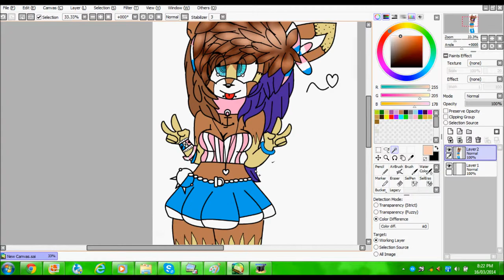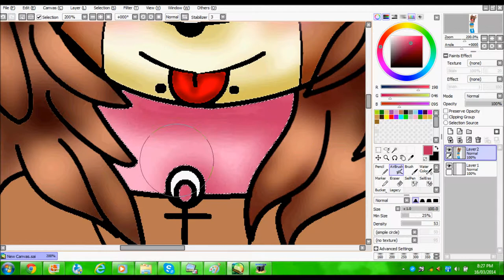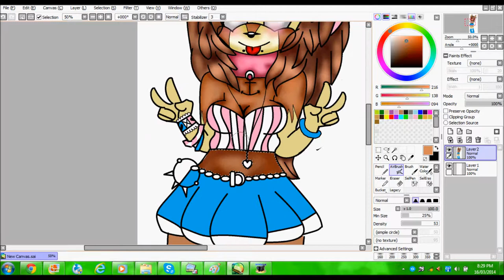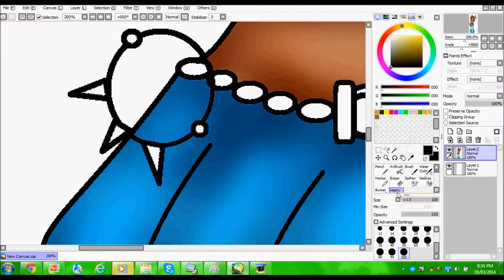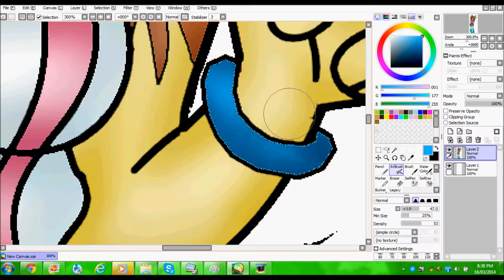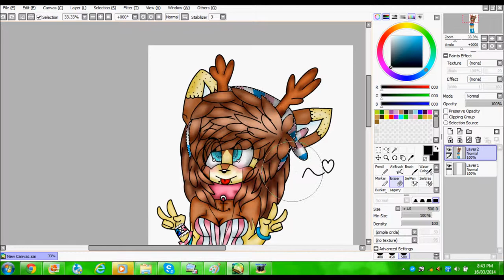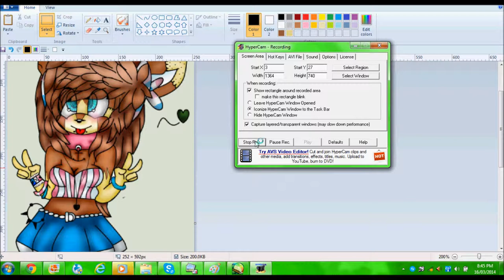Speed paint AT Elexine the deer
this is for a friend on Deviant Art

AND YAY MY FIRST SPEED PAINT

POKEAFRIEND
wolfey out
this finshed pic